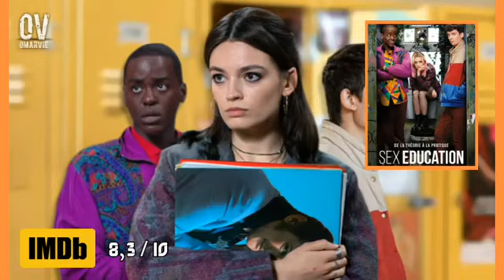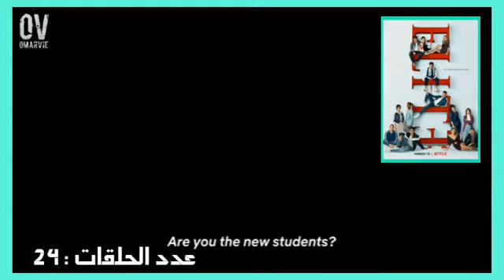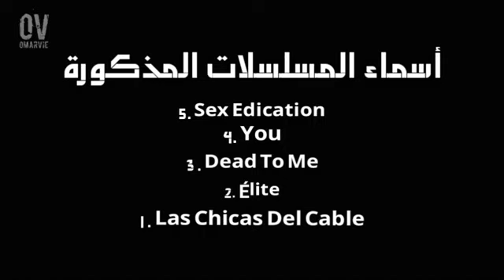أفضل 5 مسلسلات أجنبية للكبار فقط ( لا تصلح للمشاهدة العائلية )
- إذا أعجبك الفيديو لا تنسى الضغط على زر الإعجاب و الإشتراك بالقناة و تفعيل خاصية الجرس ليصلك كل ما هو جديد و شكرا على الدعم .

غير مهم